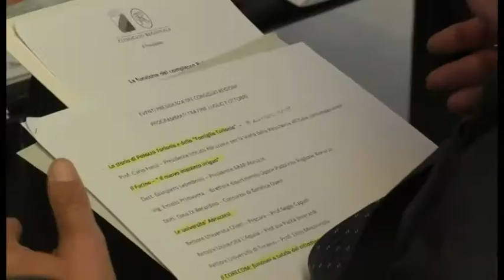Settimana marsicana dal 30 luglio al 5 agosto